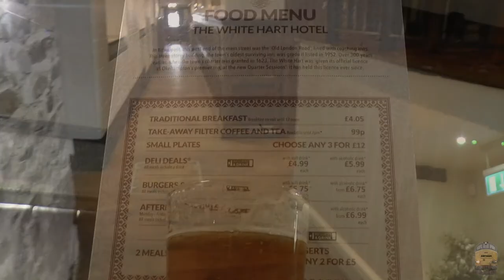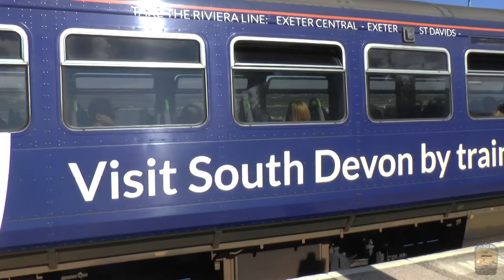"A SPECIAL day trip to DEVON" 05/08/17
They was two reason for this trip to Devon, firstly I wanted to make my 700th visit to a Wetherspoons pub in a nice part of the country at Okehampton, and secondly to film the Saturday only class 57 loco hauled train to and from Exeter as this could be the last year it runs.
The weather was good on this afternoon so I did lots of filming at Starcross and Dawlish. Hope you enjoy.